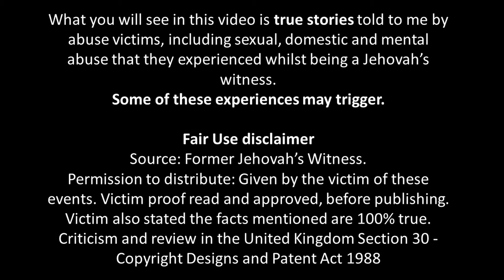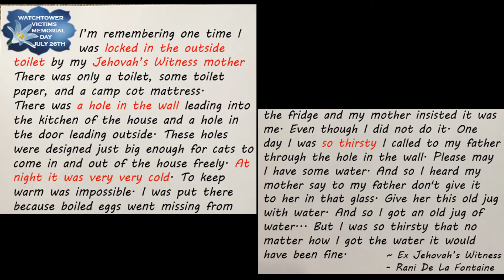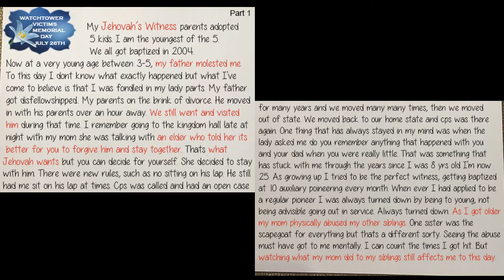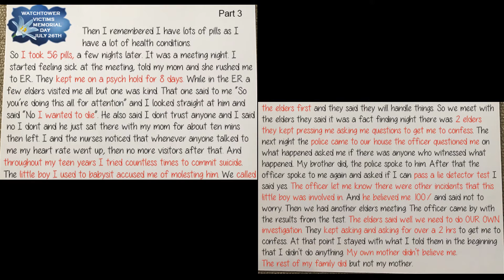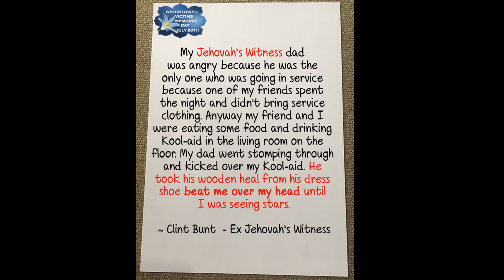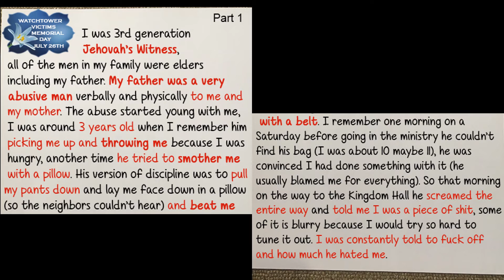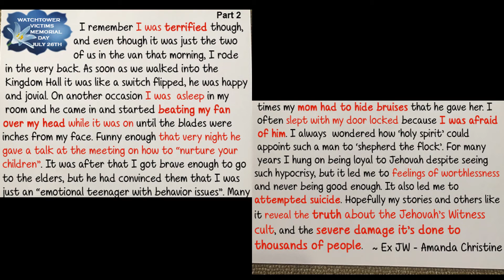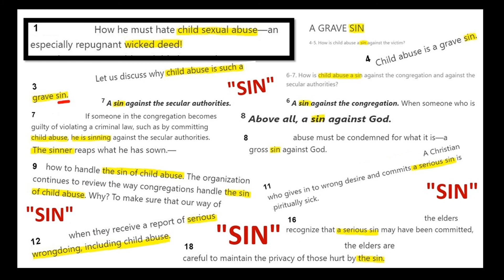Ex JW Jehovahs Witness True stories of abuse - Part 4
I dont know why its blurred some of these :-(

*** TRIGGER WARNING ***
These stories contain SEX/DOMESTIC/MENTAL ABUSE

These posters are part of my JW Public Awareness Campaign.
Since The Watchtower Victims Memorial Day July 26th 2018 i have been putting real life stories out there on social media. These true stories have been told to me by brave former Jehovah's Witnesses.

They seem to of blurred a little turning them into a video :-(
You might need to pause some of the longer ones to read them fully.

⭐️ CHILD SEX ABUSE WT article that was studied on July 14th 2019 ⭐️

(Downloadable PDF)

🚫 IT NEEDS TO STOP 🚫
🚫 TWO WITNESS RULE
🚫 UNREPORTED CHILD SEX ABUSE
🚫 PROTECTING SEX OFFENDERS
🚫 IGNORING DOMESTIC VIOLENCE
🚫 BRAINWASHING KIDS WITH FEAR TACTIC TEACHINGS

⭐️⭐️⭐️ IF YOU HAVE SUFFERED ANY TYPE OF ABUSE PLEASE CONTACT THE POLICE NOT THE ELDERS ⭐️⭐️⭐️

⭐️ If you are a JW having doubts, or wanting to leave, PIMO, POMI, there is support out here for you. I have run an Ex JW Facebook group for 11 years, and you are welcome

⭐️ If you are a JW aged 13 - 24 and wanting to leave, PIMO, POMI, there is a support group for you run by a nice lady

You can find these true stories to share on my social medias